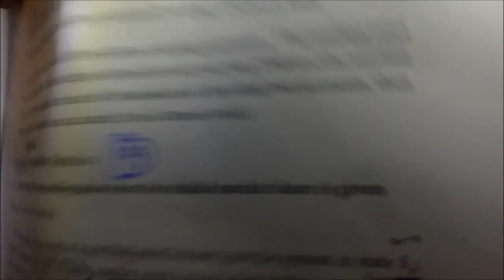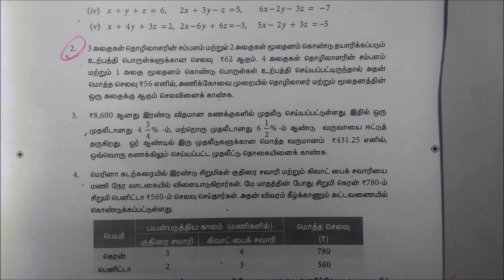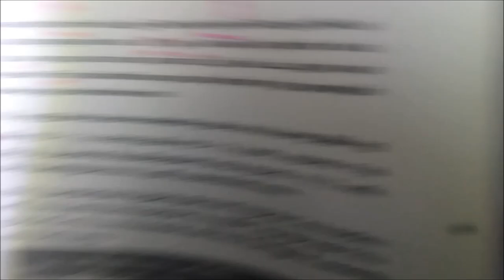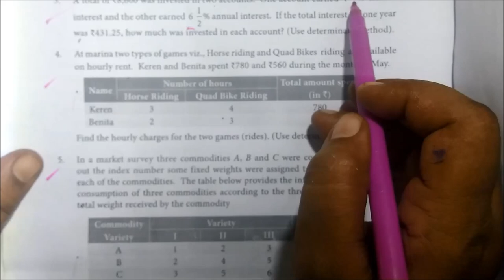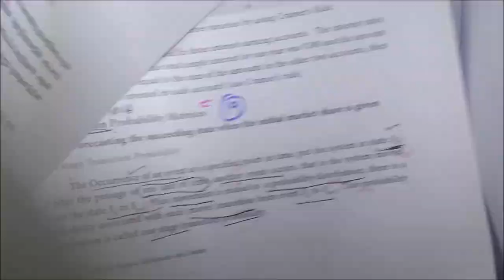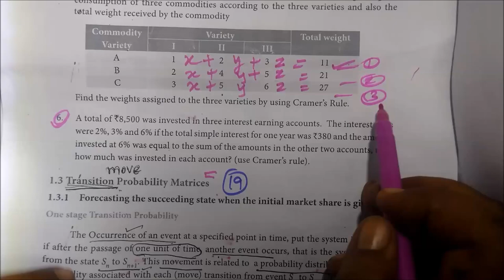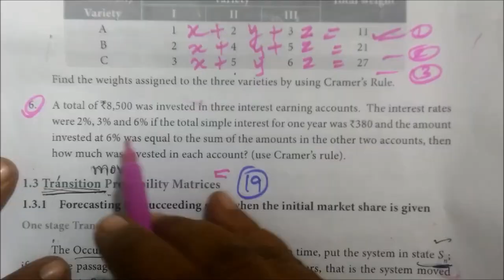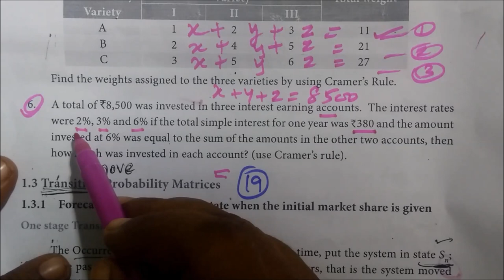12-BM Ex-1.2-2 to 6 Applications of Determinants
12th B Maths [Part-33] Ex-1.2-2 to 6 Applications of Determinants @Gomathidharmarajan
XII-வணிககணிதம் அணிக்கோவை பயன்பாடுகள்